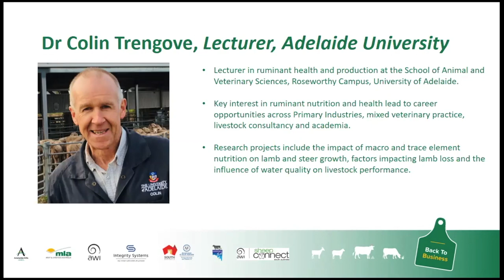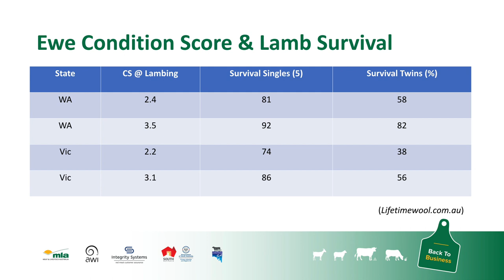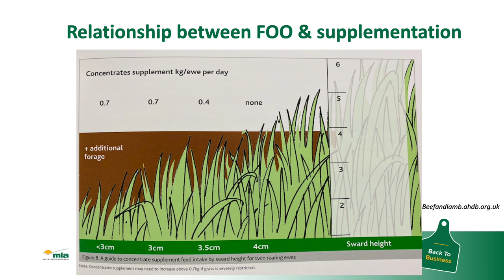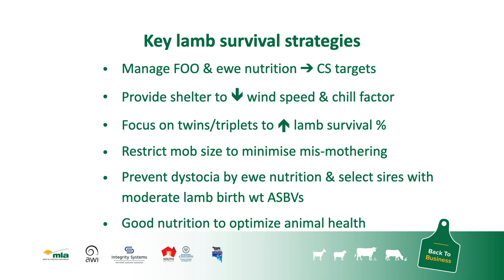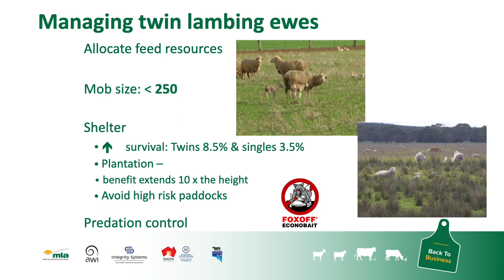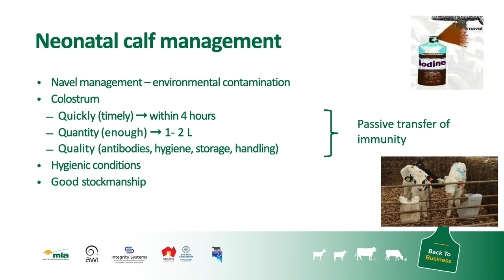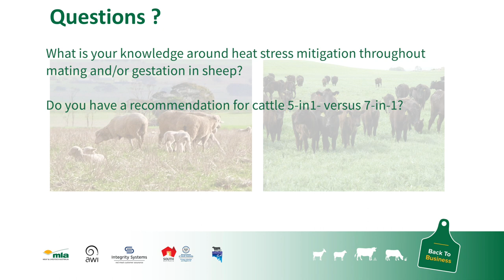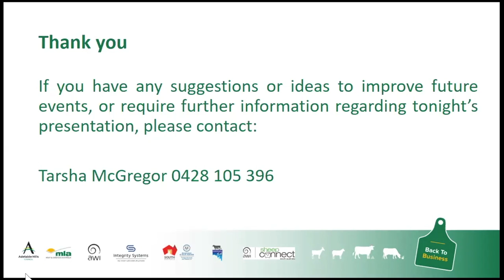Optimising Lamb & Calf Survival - Dr. Colin Trengove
Dr. Colin Trengove discusses the key issues impacting on lamb and calf mortality and survival. He describes key management strategies to optimise survival.

Back to Business webinar series is brought to you courtesy of MLA, AWI, LSA and SheepConnect SA